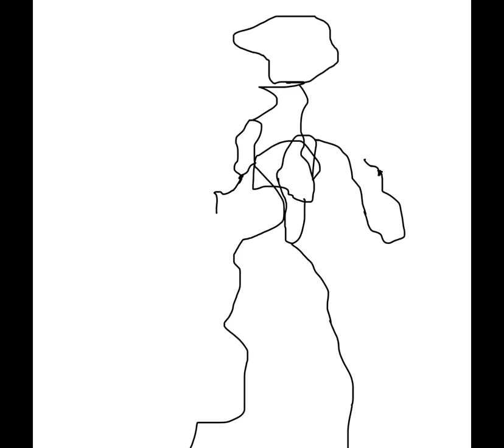C418 gtag ghost